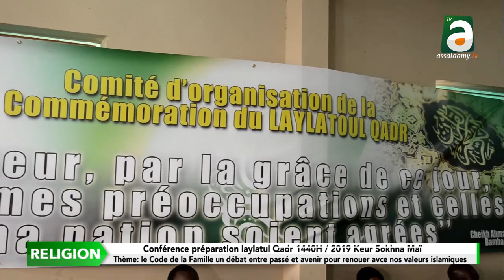Conférence Préparation Laylatul Qadr 2019 keur Sokhna Maï (Partie 1)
Thème: Code de la famille du Sénégal débat entre passé et avenir pour renouer avec nos valeurs islamiques.